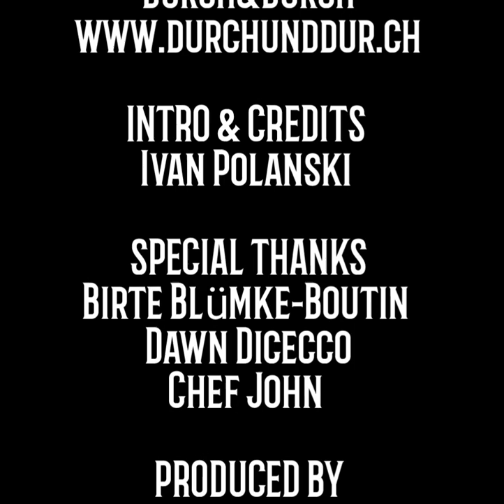Totally Crazy Tofu Curry # 008 Feat. Durch&Durch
Ladies and Gentlemen. Here is the video for this week's episode of "Foods and Tunes"!
It's my Totally Crazy Tofu Curry.  It's a delicious, spicy, hearty, and VEGAN friendly dish that you need to try!
The music for this week is provided by @dd. They are a fantastic Band from the Düsseldorf/Köln area, that definitely needs to be checked out.  I have known some of the guys for a long while, and they are great guys as well! Find out more about this great band at..

Big thanks to the band for the permission to use this song for my video. Much appreciated.

TOTALLY CRAZY TOFU CURRY!!!
3T Oil
500g Potatoes (cubed)
200g Shallots (thick slices)
300g Carrots (rounds)
Salt and Pepper
50g Red Curry Paste
1tsp Garam Masala
1tsp Coriander Powder
1tsp Ginger Powder
1tsp Turmeric Powder
400ml Coconut Milk
400ml Vegetable Stock
Dash Of Uncle Jonny's Green Machine
(COMING SOON)
500g Broccoli
200g Tofu
50g Starch
Salt, Pepper & Garam Masala
Deco
Fresh Red Chilli
Fresh Cilantro
Lime Wedge

Method in Video

Jon